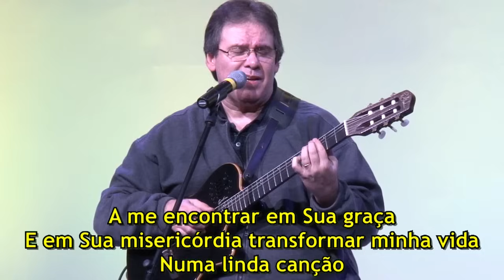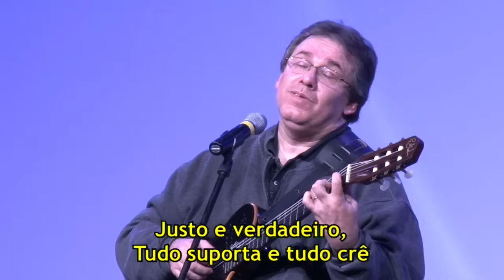João Alexandre com Marcio Teixeira - violão e percussão - Sábado Alternativo - IBBN - 29.08.2015